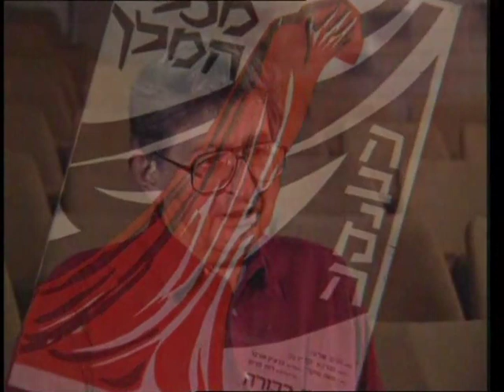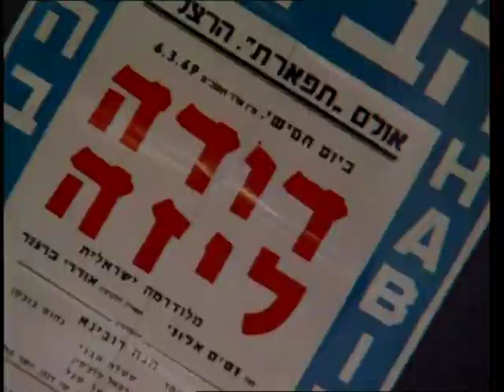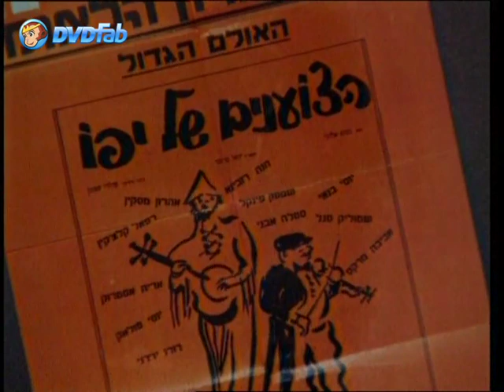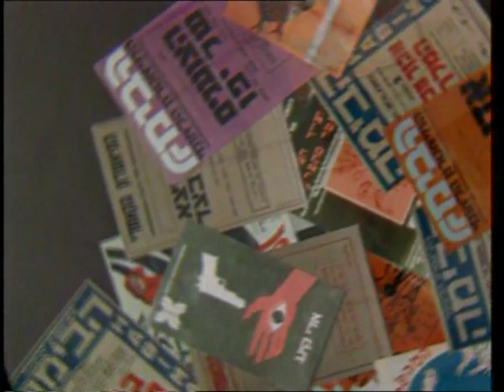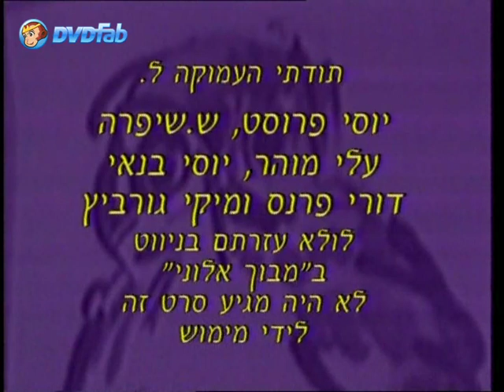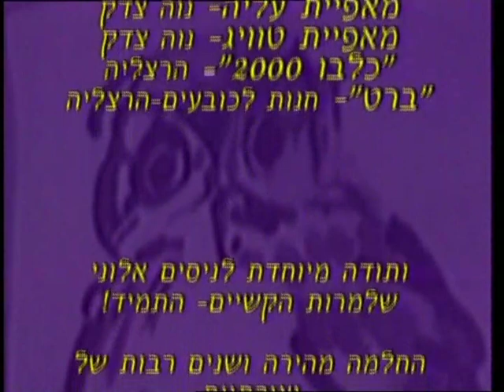החיים באמת הם רק בהצגה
Conversation with the playwriter: Nissim Aloni